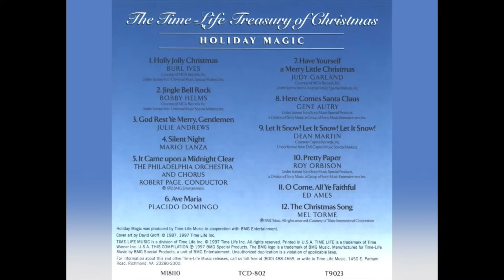Time-Life Treasury of Christmas (Holiday Magic) Full Album Disc 3